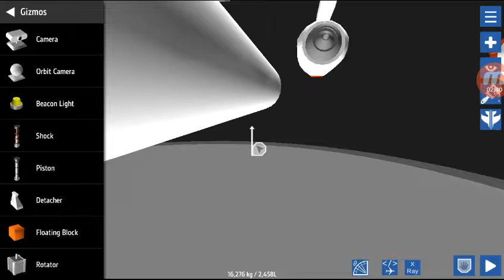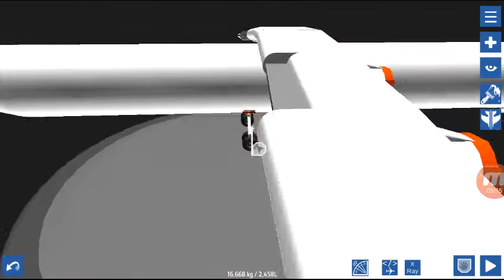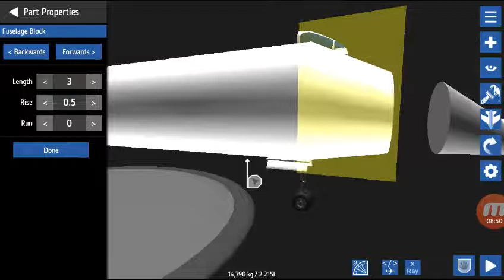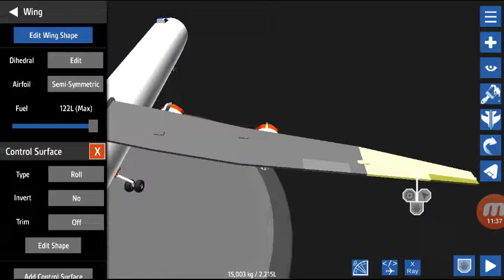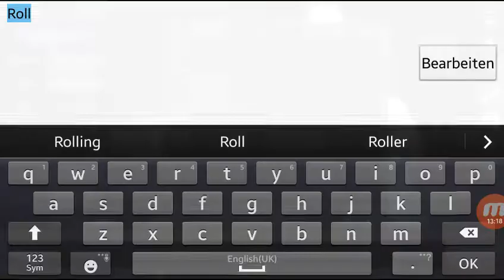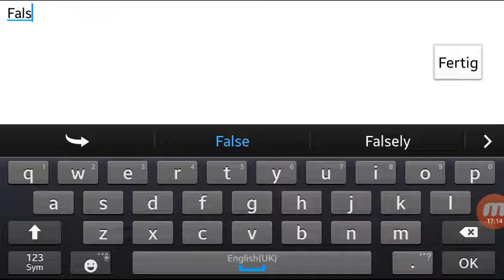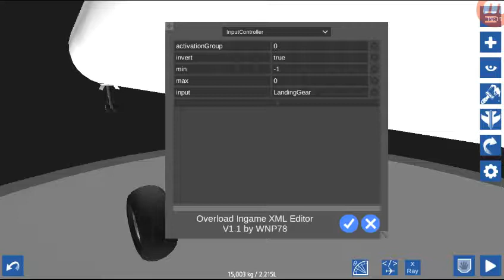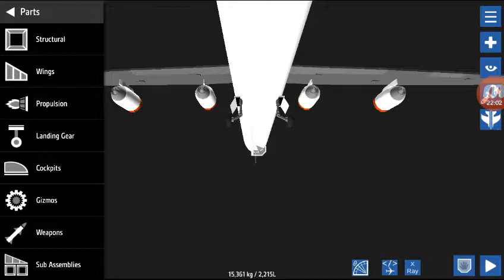Don't know what I am doing here (READ DESCRIPTION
Forgot to add subtitles maybe I'll add them later

(never)         :)

I sawed this Plane in half

P

U

B

G

Is better than forknight

Jk I like both games

BOOM